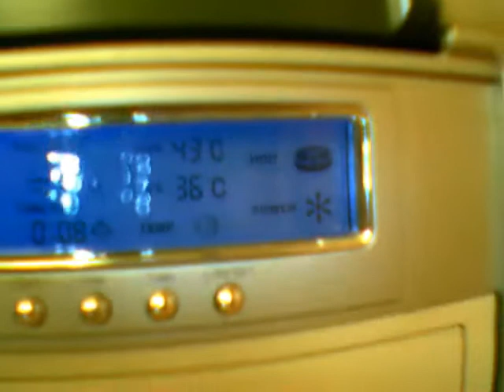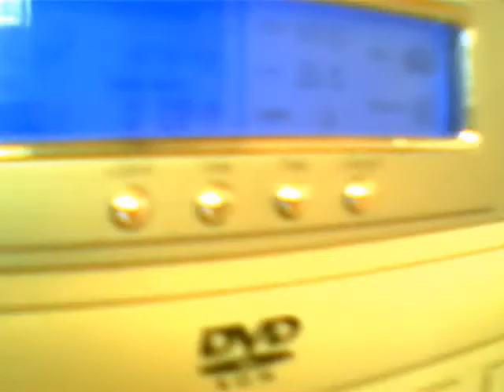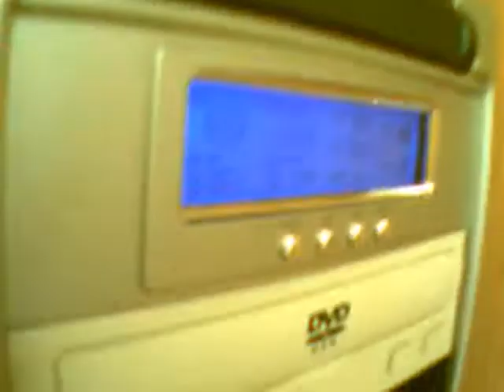Pc tuning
for pcf